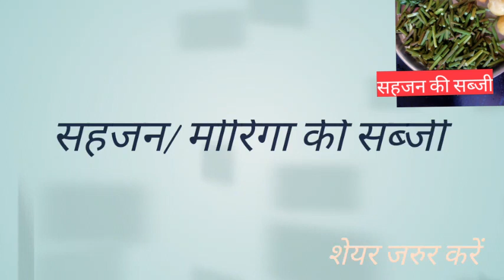सहजन/मोरिंगा की ऐसी सब्जी कभी बनाया है क्या?...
मैंने बनाई है सहजन की सब्जी,
सहजन की सब्जी,सहजन के पत्ते की सब्जी कैसे बनाये,मोरिंगा की सब्जी,सहजन की सब्जी खाने से क्या होता है,मुनगा की सब्जी,सहजन के पत्ते की सब्जी,मोरिंगा की सब्जी कैसे बनाएं,सहजन की पत्तियों की सब्जी,सहजन की सब्जी कैसे बनाई जाती है,सहजन की मसालेदार सब्जी,सहजन की सब्जी कैसे बनाएं,सहजन की सब्जी बनाने का तरीका,सहजन की सब्जी बनाने के तरीके,सहजन के फूल की सब्जी कैसे बनाएं,मोरिंगा के फूल की सब्जी,सहजन (मोरिंगा या मुनगा )की पत्तियों की सब्जी कैसे बनाई जाती है
सब्जी खाने के बहुत सारे फायदे होते हैं,
ब्लड प्रेशर कंट्रोल में रखता है
 सब्जी मैंने बनाई है मैंने डाले हैं आज टमाटर उबले हुए आलू हरी धनिया पत्ती सरसों के तेल साथ में सहजन। सबको खाना चाहिए।